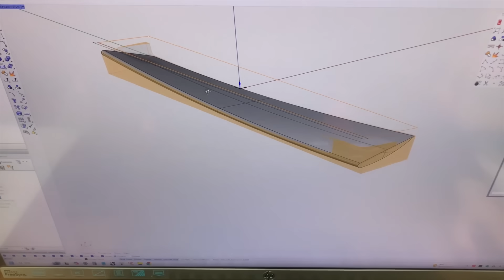木製縦型風力発電機の試作品を作るプロセス。地域木材資源と最新加工技術が切り拓く実験的ものづくり。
👁 ロア木工